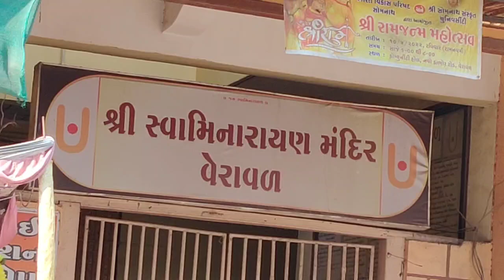Veraval City Tour Vlog आइए गुजरात के वेरावल शहर को देखें Veraval Somnath Gujarat